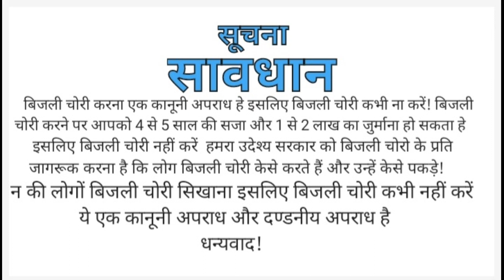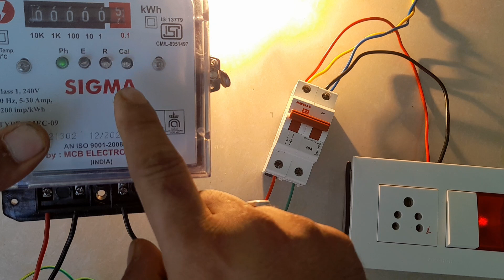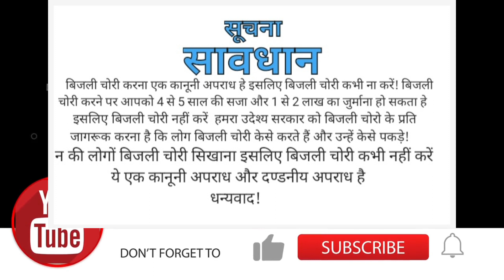बिजली का बिल मीटर से एक तार लेने से क्या होगा | affect of earthing on bill बिजली चोरी करने का तरीका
# switch
electrical work centre

बिजली चोरी करना एक कानूनी अपराध हे कभी भी बिजली चोरी न करें  ! इसके लिए आपको सजा जैल और जुर्माना 1 से 2 साल की सजा हो सकती हे

house wireing
electrical work metre mcb switch electrical work
bijli chori
metre connection

धन्यवाद!